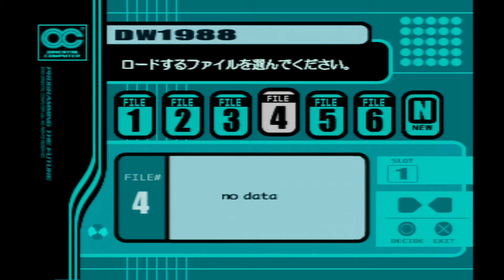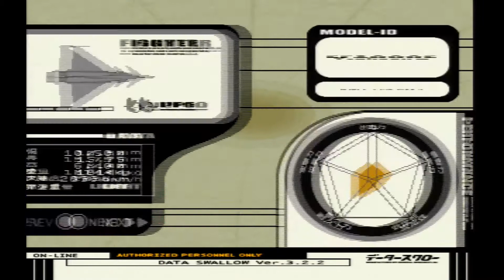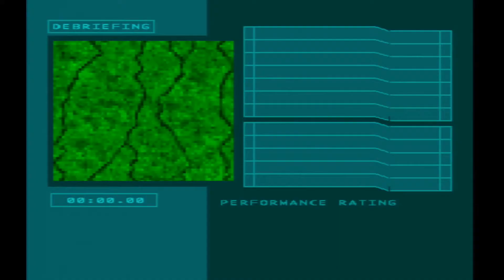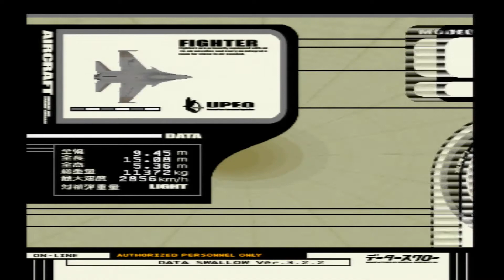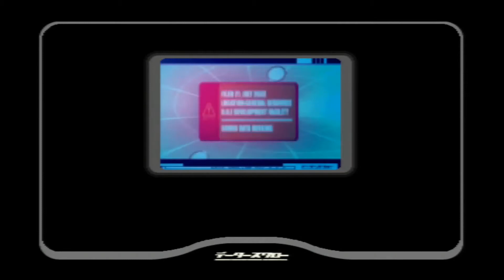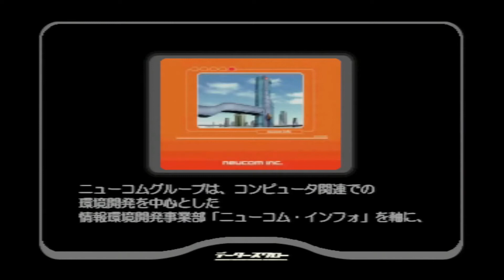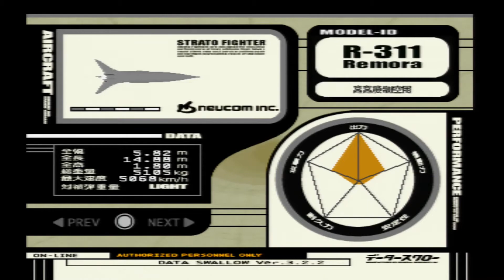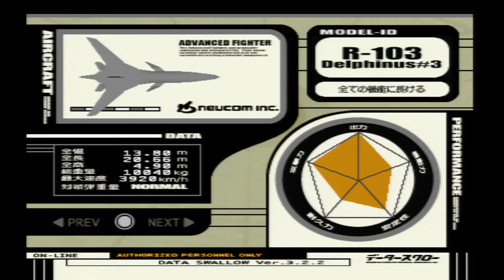Ace Combat 3 [JP] Neucom inc Story Branch [ Ending D ]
Dedicated to gaming mostly & helping the gaming community .

check card " i  " icon at top corner of video.

---hardcore gamer , trophy hunter , game collector and completionest .
i do long lets plays as i try to 100% games im working on completing .

welcome to my channel , this is my capture of ace combat 3 natively on ps3 , this part is the Neucom inc  story branch after doing the Sole Survivor last mission will get Ending D  .

playing it on hard mode with the following missions
4:00 - UPEO Part 1 [ Awakaning - Bravado - Enter Dison - Paper Tiger   ]
32:46 - UPEO Part 2   [ Broken Truce - Ghost of the past - No Clearance - Scylla & Charybdis ]
1:18:46 - Neucom Part 1 [ Power for Life - Guardian Angel - the Prize - Uopian Dreams ]
2:01:35 - Neucom Part 2 [ Resistance - Radio Silence - Revenge - Tunnel Vision - Sole Survivor  ] ( Ending D )

how i recorded this
ps1 disk of AC3 JP , JP ps3 Slim
Avermedia live gaming portable plus 2 in pc free mode , Avermedia component to HDMI adapter

please check my playlist of this game